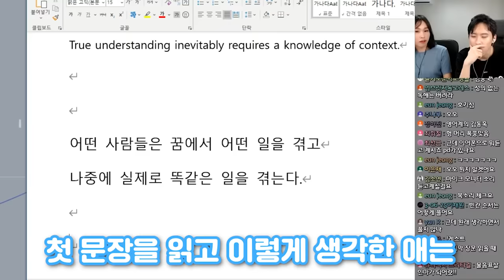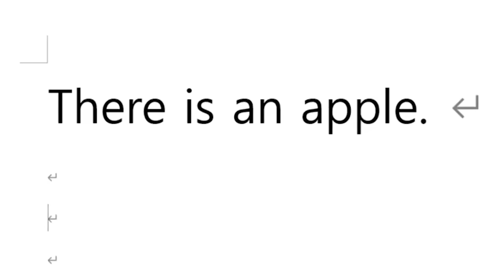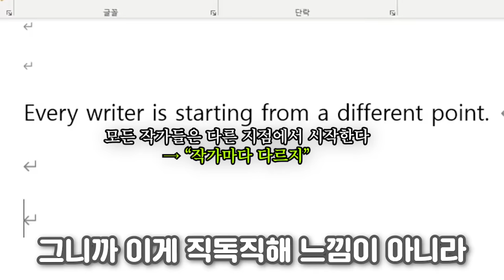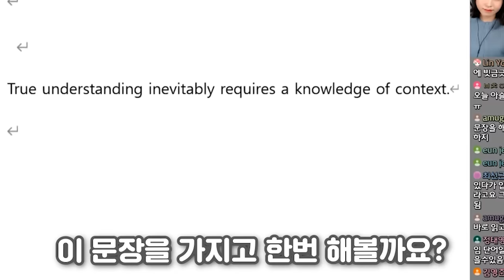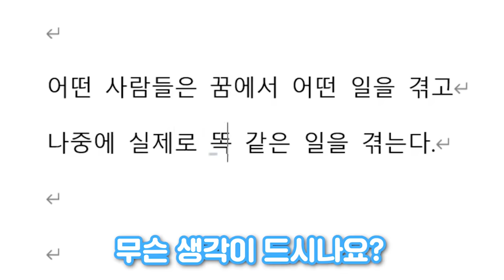영어 3,4등급? 어림도 없지ㅋㅋ이 영상으로 바로 1등급 보낸다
00:00 하이라이트/인트로
00:23 인사 및 서림 님 소개
02:28 1등급으로 가기 위한 영혼독해 훈련법
05:46 추상적이어서 모른다는 건 거짓말이다
06:30 추상적인 문장을 뚫기 위한 3가지 태도
08:36 유형별 리딩스킬 필요한가?
09:23 유형별 리딩스킬 예시: 순서 맞추기
09:55 표를 이용한 유형 공부법
10:40 현시점 실전 공부법
11:42 노베이스를 위한 조언
12:29 마무리

본래 '수능 5개월의 전사'라는 컨셉으로 국/영/수 과목에 대한 실전 공부법을 알려드리고자 기획했던 콘텐츠인데, 아쉽게도 국어 편은 진행을 못하게 되었습니다. 도움을 드릴  수 있는 콘텐츠를 더 준비해보겠습니다!

채널 문의 ▼
미미미누 인스타그램 ▼